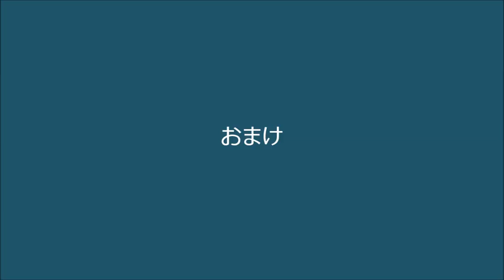フライでバス釣り 霞水系(陸っぱり編)2017/8/26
3週ぶりの霞水系。こちらは陸っぱり編です。心に残る一匹が釣れ大満足です。
Bass Fly Fishing in Japan. August 26, 2017
フライでバスを釣る変わり者の釣行動画です。答えられる質問以外の返信は割愛させて頂きますが全て目を通しています。たいへん励みになっていますので今後ともヨロシクお願いします。